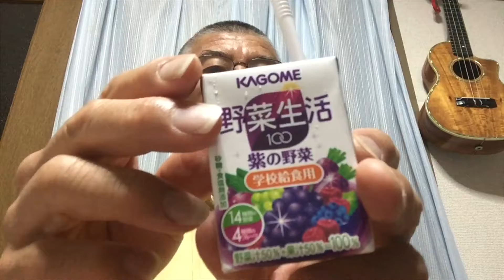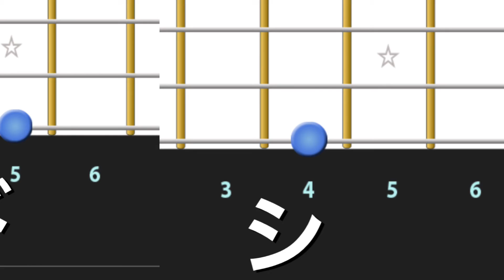沖縄調音階のおはなし / yosiウクレレ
琉球音階がカンタンに弾ける動画
音階の話 part.2